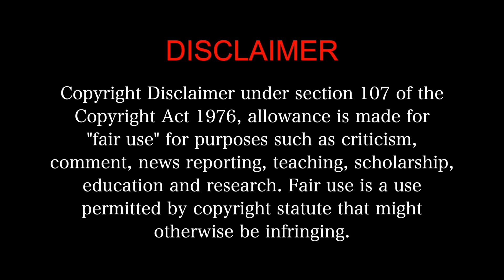SHAITAAN MOVIE REACTION Part 1/3! | Ajay Devgn | Madhavan | Jyotika